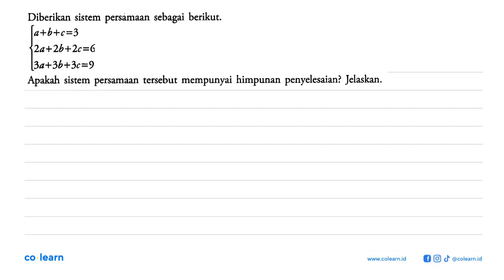Diberikan sistem persamaan sebagai berikut; a+b+c=3 2a+2bt2c=6 [3a+3b+3=9 Apakah sistem persamaan...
Diberikan sistem persamaan sebagai berikut; a+b+c=3 2a+2bt2c=6 [3a+3b+3=9 Apakah sistem persamaan  tersebut mempunyai himpunan penyelesaian? Jelaskan:

Topik atau Materi: Sistem Persamaan Linear Tiga Variabel - Sistem Persamaan Linear - ALJABAR - Matematika Kelas 10 SMA - K-13 revisi

Sumber Soal: Mozaik Matematika Wajib Kelas 10, K-13 revisi, YAG 2019 , Yudhistira

00:00 : Bedah Soal
01:00 : Konsep, rumus dan pengertian Sistem Persamaan Linear Tiga Variabel
01:18 : Langkah penyelesaian soal
01:04 : Jawaban akhir
01:34 : Penutup